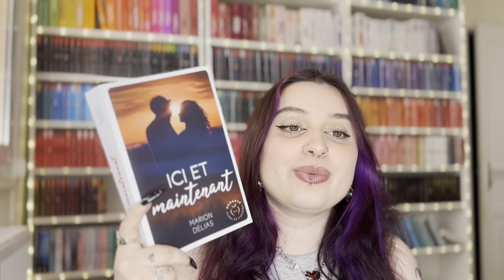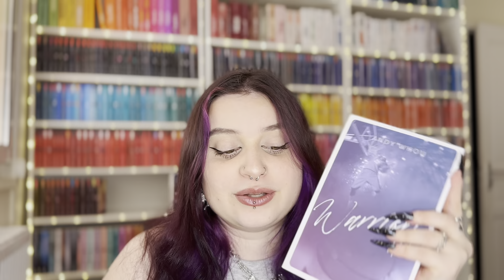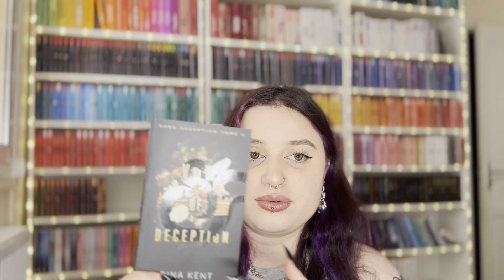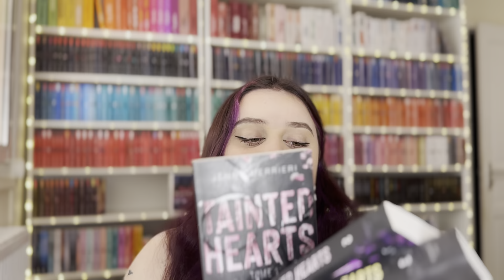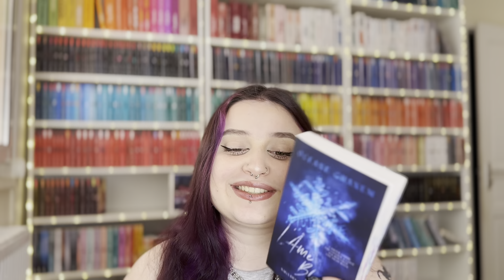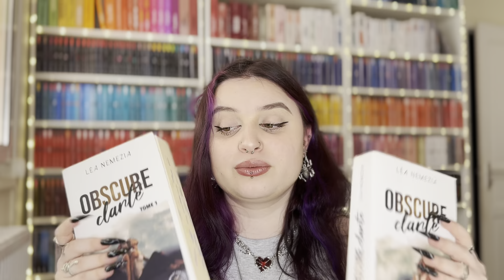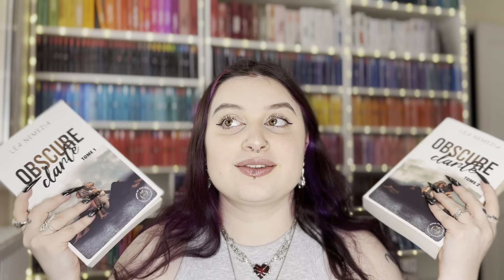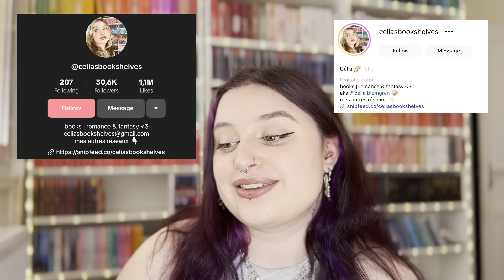19 lectures, 1 roman envoyé en ME et 1 nouveau projet... BILAN FÉVRIER 2024 📚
C'était un mois bien productif !

• Tomber Après La Pluie - Julie Bradfer*
• Ici Et Maintenant - Marion Delias*
• Warriors 1 - Andy Whou*
• Attracted - Marzia Myers*
• Le Banquier 1 - Penelope Sky*
• Dark Deception - Rina Kent :
- Vow Of Deception 1
- Tempted By Deception 2
- Consumed By Deception 3*
• Tainted Hearts - Jenn Guerrieri :
- Tainted Hearts 1
- Tainted Hearts 2
- Tainted Hearts 3*
• Bound By Honor 1 - Cora Reilly*
• L'Âme Bleue 1 - Océane Ghanem*
• Bodyguards 2 - Laura S Wild
• Obscure Clareté 1/2 - Léa Némézia : indisponibles
• Is It Love : Gabriel - Angel Arekin

🎥 Références audiovisuels
• Iphone 14 Pro Max, caméra arrière, mode cinématic
• Micro Cravate, TnB Studio Influence
• Ringlight
• CapCut Free
• Canva Pro

Kiss ❤️‍🩹